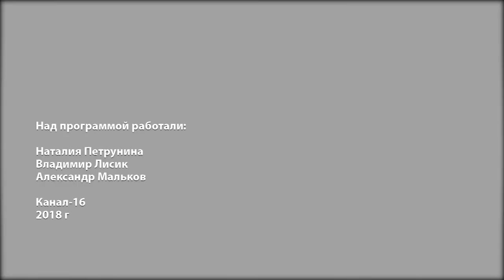Жить легко №70